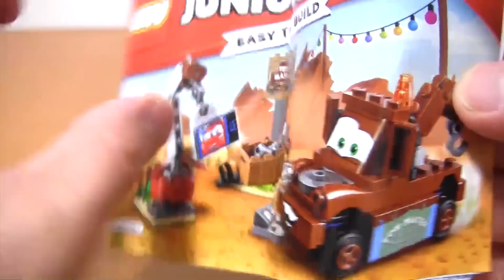LEGO JUNIORS カーズ３ メーターのジャンクヤードを組み立て⭐️